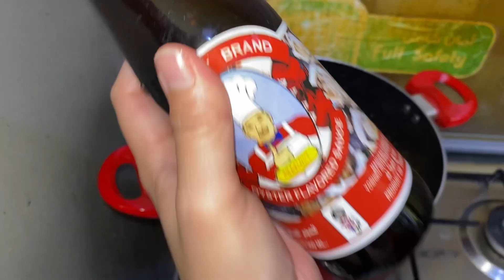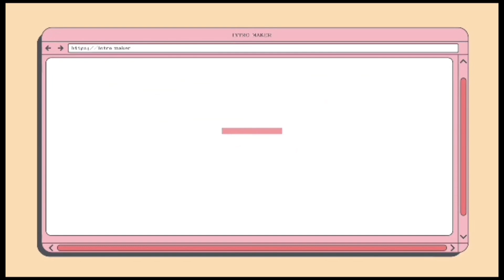GARLIC BUTTER CRAB AND SHRIMP with SWEET CORN || JESS VLOGZ